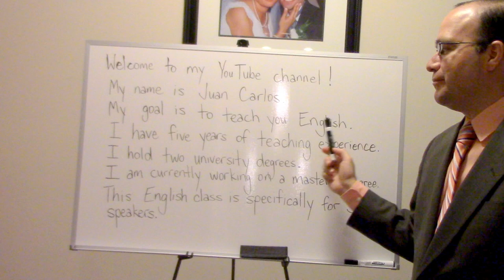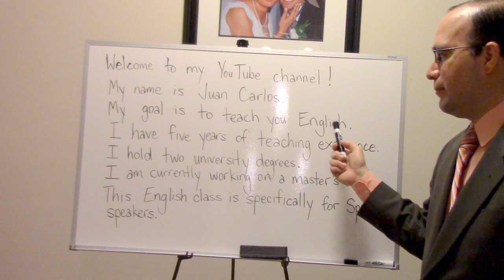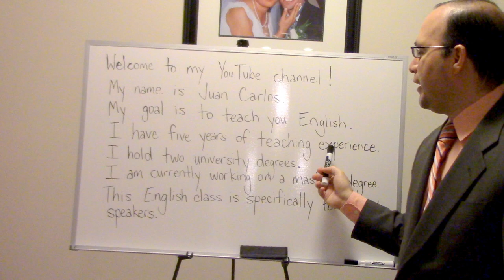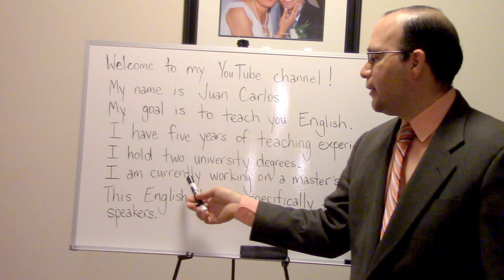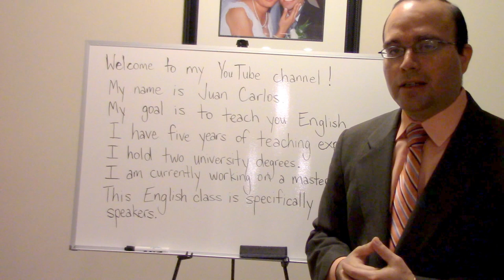JuanCarlosESL - Clase 1 English for Spanish Speakers - Beginning Level Introductory Video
Welcome to Mr. Villao's ESL Class.  I congratulate you on taking the first step in achieving the American Dream.  The first step is to learn English.  This ESL class is designed exclusively for Spanish Speakers. I hope you enjoy this course as much as I enjoy teaching it. I look forward to reading your comments and thank you for visiting my YouTube Channel.